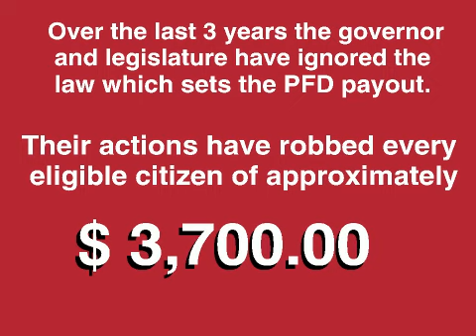The SB26 law does not protect the PFD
Lawmakers can underfund the PFD at whatever level they choose. SB26 gives legislators access to Fund earnings but does not prioritize the PFD. The PFD will disappear without real protection in the Alaska Constitution. Contact your legislators and the Governor to get this done!